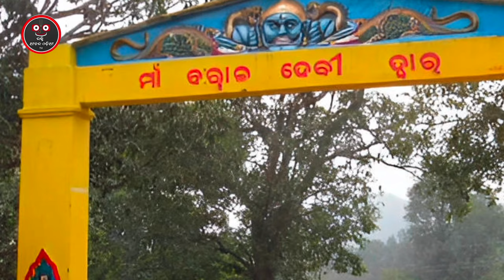Barala Devi- ରାତିରେ ମା ବରାଳ ଦେବୀ ବୁଲେ! kandhamal🌺🙏 hindu temple mystery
Maa Barala Devi Temple Odia spiritual stories

Maa Barala Devi Temple is situated at Balaskumpa. It is 15 km from Phulbani Bus Stand and around 65 km away from Kandhamal. Goddess Barala Devi is the presiding deity of this temple. Devotees come here for getting a wish from Barala Devi.

The beautiful place in the lap of nature is famous for the Goddess BARALA DEVI who is believed to be the saviour of the world.The temple of Barala Devi is located in Balaskumpa village at a distance of 18 km away from Phulbani. The village is also popular for its tribes, who are the natives of the place. According to them, Barala Devi is the creator of the world.

The people of this area visit the Goddess frequently on many occasions particularly on Dashahara. Dashahara Puja is celebrated with great pomp and show.. Pillasalunki Dam site which is an ideal and charming place for picnic and sight seing is only 3 kms from this spot. This spot is a good place to relax and unwind.

             THANKYOU WATCH